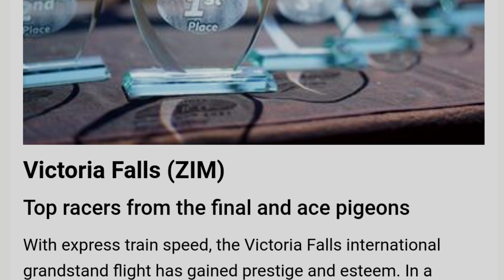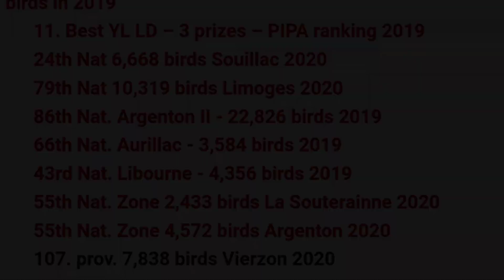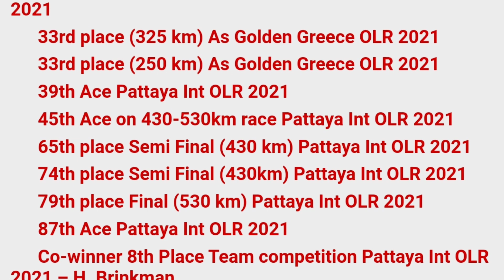The 1st final winner 600km in the Victoria Falls World Challenge 2022 | Little Finn | Racing Pigeon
The 1st final winner 600km in the Victoria Falls World Challenge 2022

Records on the Victoria Falls World Challenge Pigeon Race 2022

Final & Hot Spot races

      1st final race VFWCPR Lake Kyle 600 km - 2,271 birds

      128th prize Hot Spot 3 Insuza 318 km - 4,980 birds

      276th prize Hot Spot 4 Bulawayo 382 km - 4,116 birds

      292nd prize Hot Spot 5 Shangani Quarry 435 km - 2,721 birds

Acebird competitions

      5. Super Ace VFWCPR

      32. Grand Averages VFWCPR

training races

      62nd prize Training 1 from 40 km - 6,985 birds